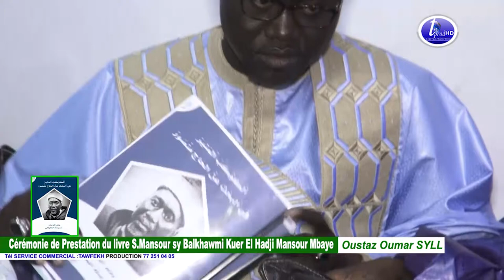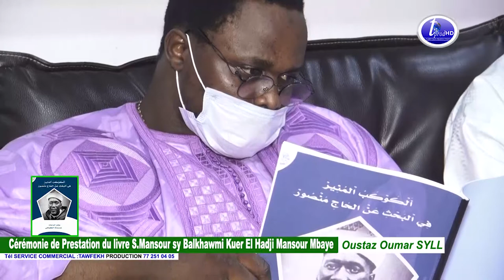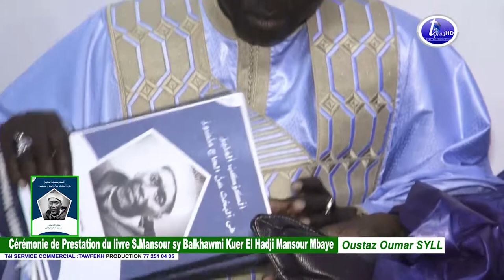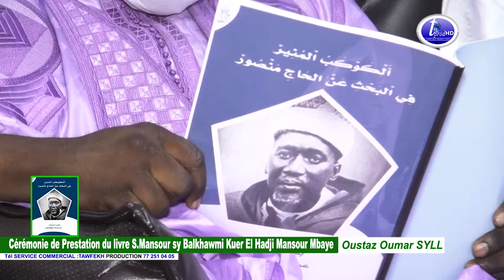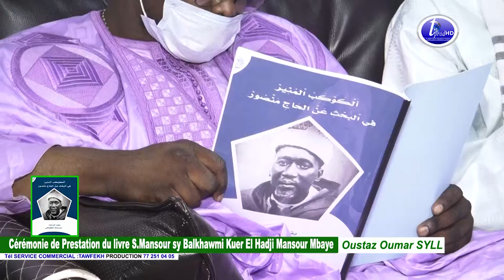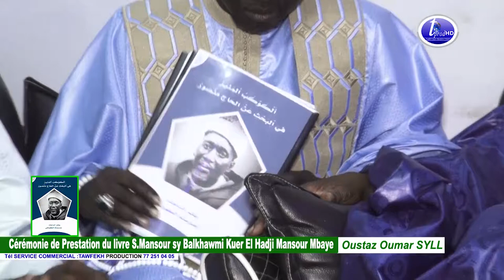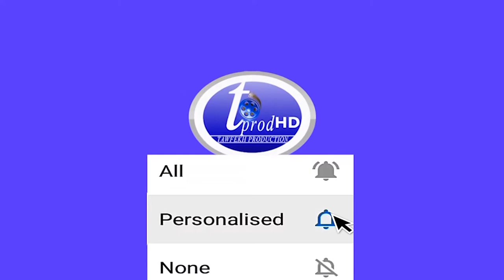Deme mone Kuer El Hadji Mansour Mbaye Youbou livre S.Mansour SY Balkhawmi Ak Oustaz Oumar SYLLA N1